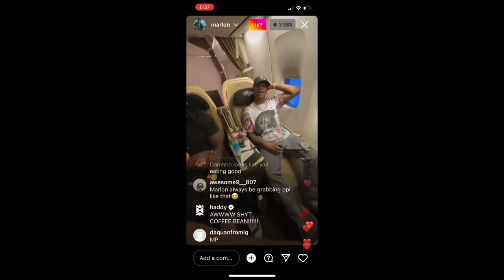RAVENS VS PATRIOTS POST GAME THOUGHTS